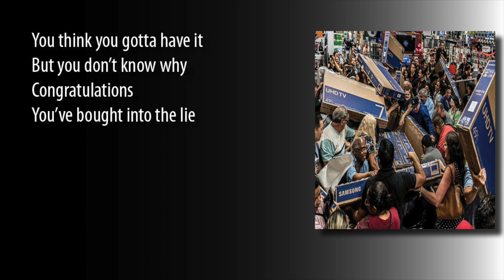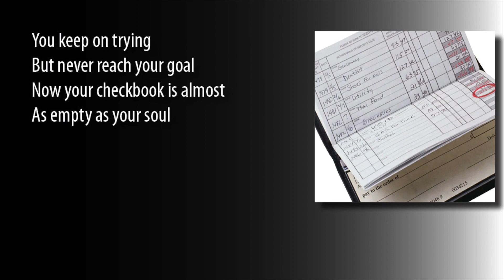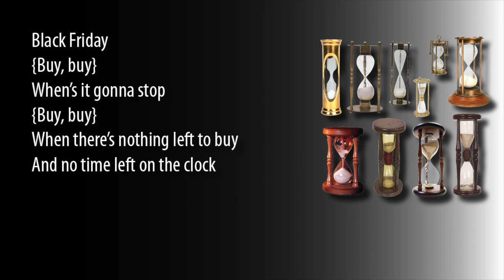Black Friday 10 22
Originally, I planned to post this right before Thanksgiving as a bit of a comment (and poke at) the official start of Black Friday. But today I read a couple of articles that made me want to move up the "release" date. One article was about how our sense of timing (when it comes to seasonal celebration—especially buying and selling) has gotten ridiculously out of hand. The second article was about how REI announced that they were permanently doing away with Black Friday sales.

For years I have despised the “Black Friday” phenomenon. It’s not because someone is trying to “take Christ out of Christmas,” but because it reveals an ugly side of human nature that’s exploited by people trying to make a buck by fanning the flames of consumptive desire. To be honest, it’s a bit of a knee-jerk reaction. But I wonder if we wouldn’t be better off saying, “Bye-Bye” to the demand for us to “Buy, Buy!”